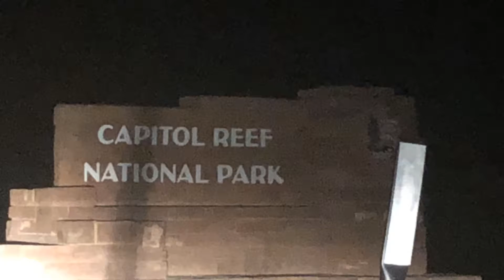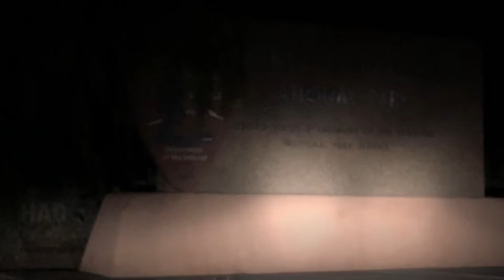Capitol/Zion NP n more-Sep/2020